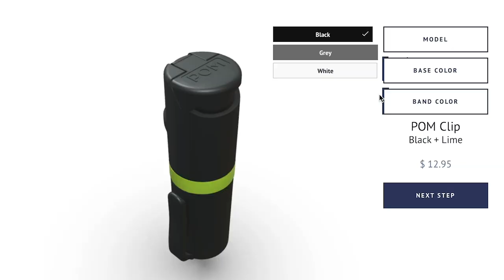No, Your Cold Performance Isn't The Only One That Matters!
If you value what we do at ASP, would you consider becoming an ASP Patron Member to support the work it takes to make the ASP Extra videos like No, Your Cold Performance Isn't The Only One That Matters? gives the details and benefits.